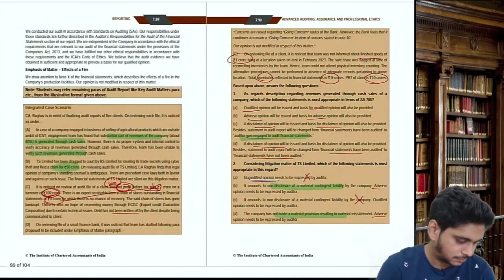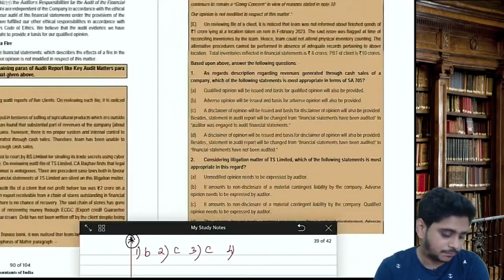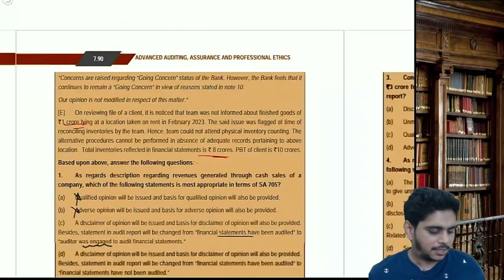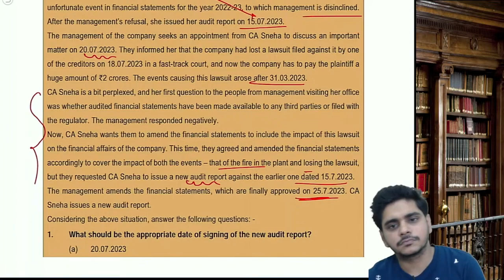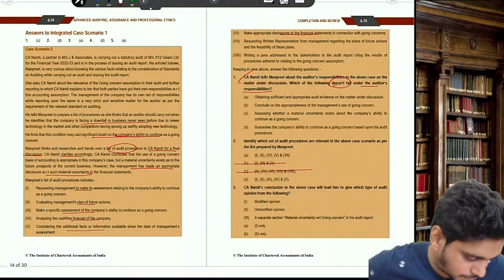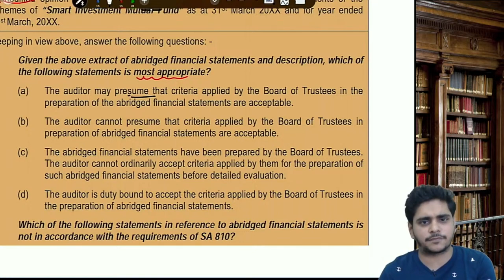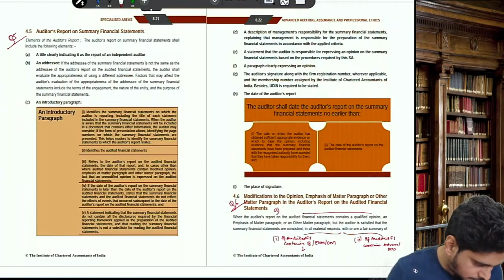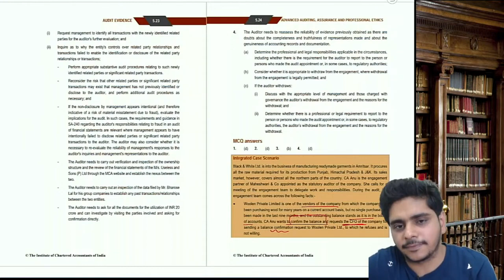02. CA Final Audit | ICAI MCQs | May 24 | Abhishek Bansal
02. CA Final Audit | ICAI MCQs | May 24 | Abhishek Bansal